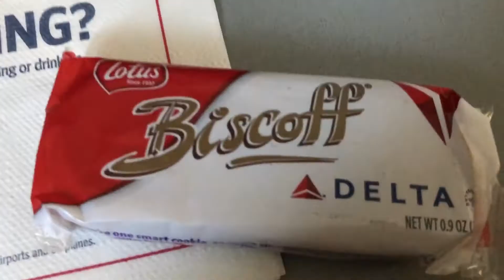Trip Report | Delta 5800 | DCA - BOS | ERJ-175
00:00 - Pushback
00:12 - Takeoff DCA RWY 01
01:34 - Pentagon Overflight
02:00 - Snack
02:28 - Boston Harbor Descent
03:53 - Landing BOS RWY 33L